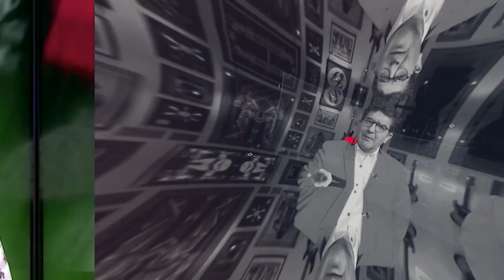Castillo y Ayala ¿Cuáles serían las consecuencias penales de denuncia sobre ascensos en las FFAA?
PBO |  MÁS ALLÁ DEL RUIDO POLÍTICO
🔴 Pedro Castillo y Walter Ayala ¿Cuáles serían las consecuencias penales de denuncia sobre ascensos en las FFAA?